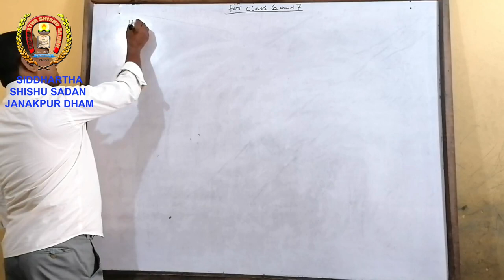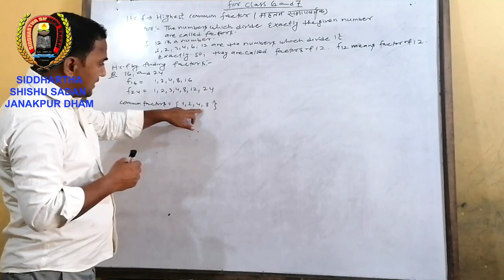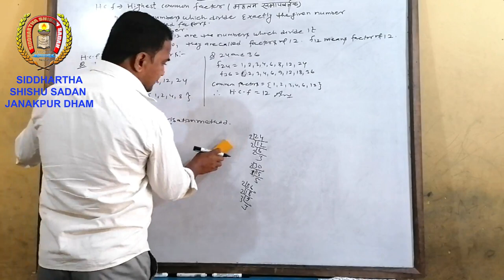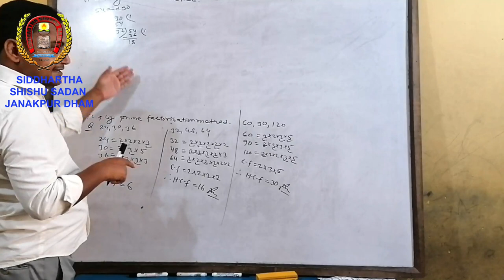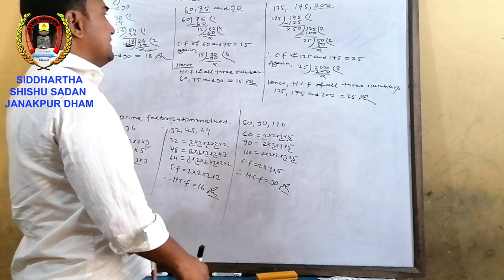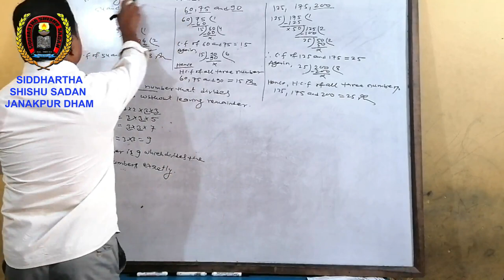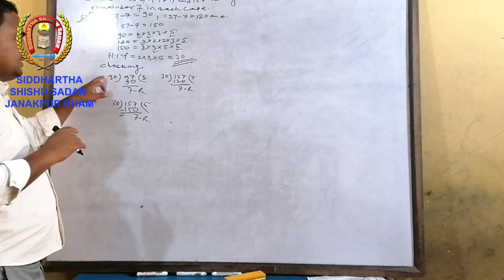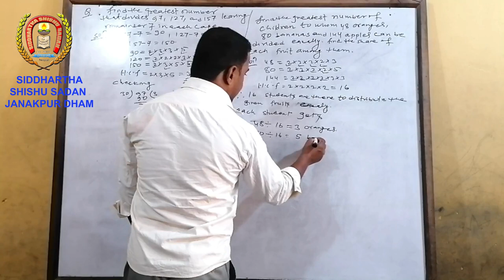Pramod Mishra Sir Sub. Com. Mathematics for Class 6 & 7.